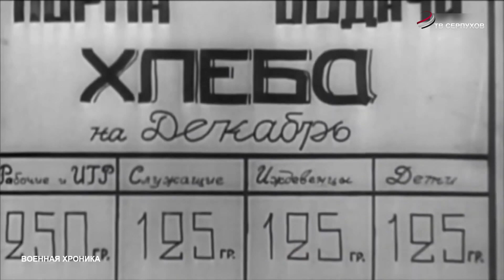Активисты «Молодой гвардии Единой России» поздравили блокадницу Валентину Баканову